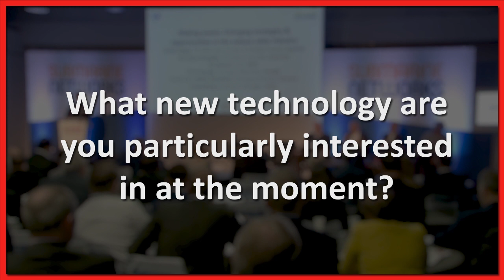Submarine Networks EMEA 2019 - Interview with Gil Santaliz, NJFX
We were joined at Submarine Networks EMEA by Gil Santaliz, CEO of NJFX who spoke about the Transatlantic subsea evolution, new uses of subsea networks, new players and business models, innovative technologies and the benefits of carrier neutral cable landing stations like those provided by NJFX.